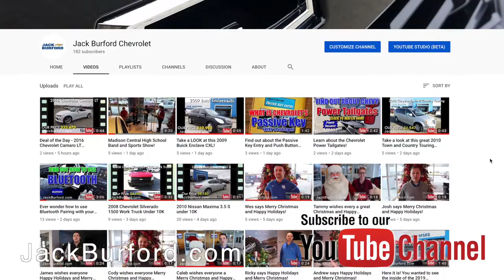James Holiday Closing Announcement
Please visit our on-line showroom while we're closed for Christmas Eve and Christmas Day!